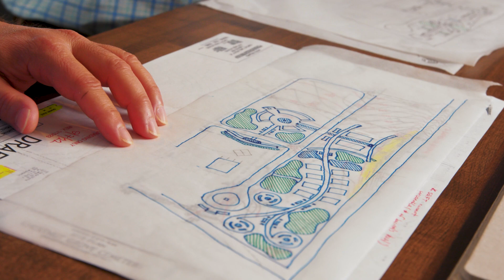The Tribute Companies Branding Video